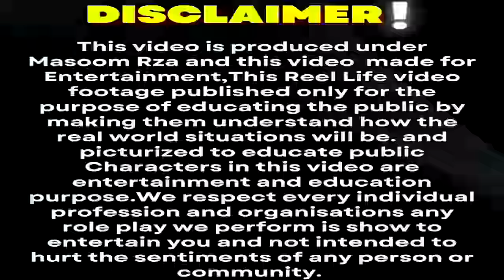Masoom की शादी हुई पक्की 😳लेकर आया invitation कार्ड😱| The Sifa World